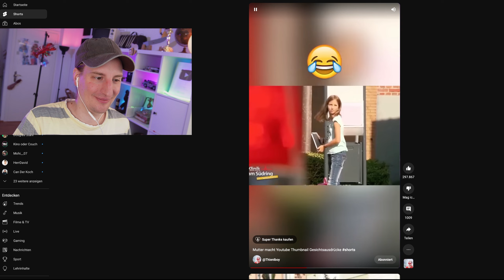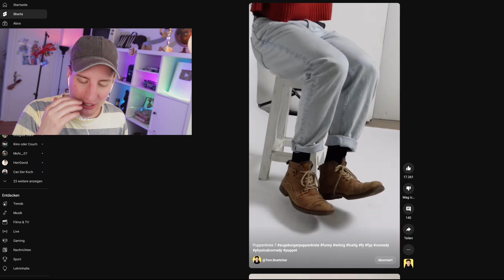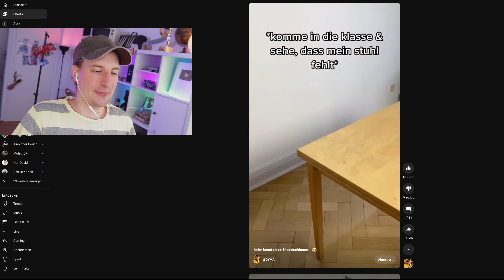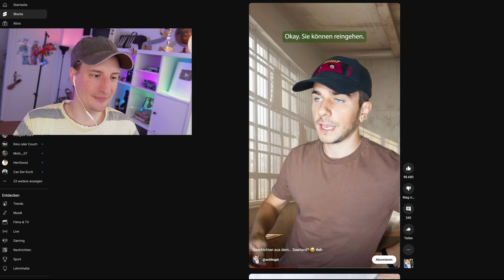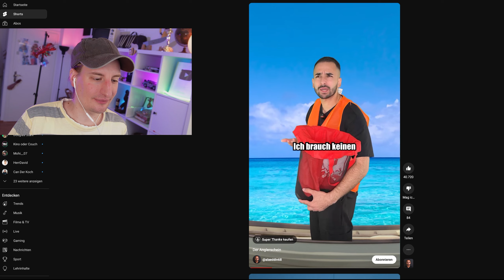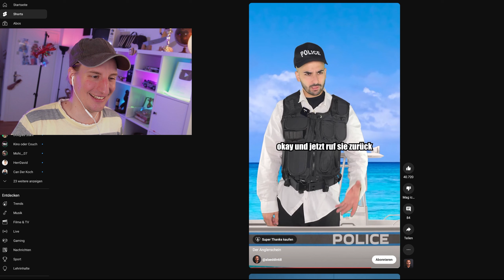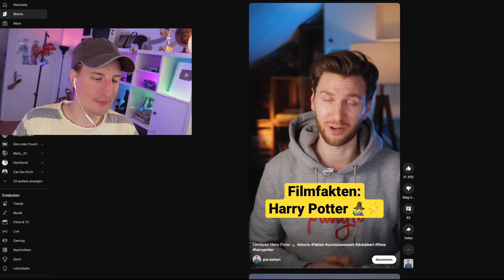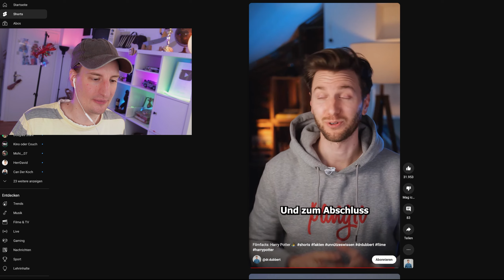Videos mit Muttermilch 🥛 | Doug schaut Shorts 31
Hallo! ❤️ Hier sind die lustigsten Shorts zum start in die Woche!

Hi, Ich bin Doug, und auf diesem Kanal reagiere ich jeden Tag auf Shorts, Tiktok, Snaps und anderes Zeug! Viel Spaß!

Wenn ihr mich unterstützen möchtet, werdet gerne Kanalmitglied auf meinem Hauptkanal, es ist super günstig ❤️

Meine anderen Social Media Kanäle, schreibt mir gerne!